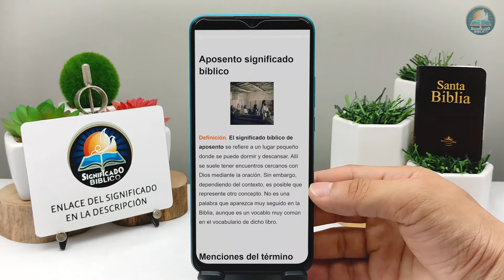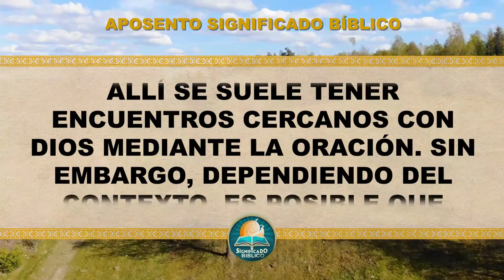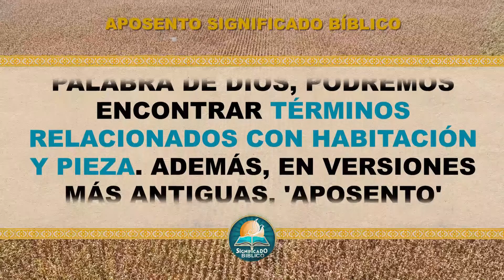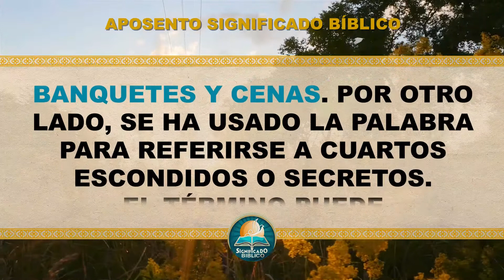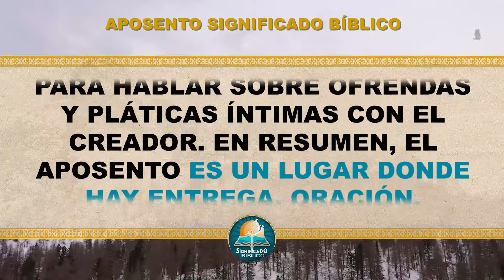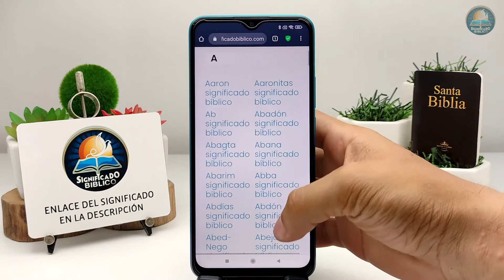Aposento Significado Bíblico | ¿Qué Significa Aposento en la Biblia? 🙏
Aquí en @Significado Bíblico os compartimos el significado de Aposento, una interesante palabra.

Bendiciones